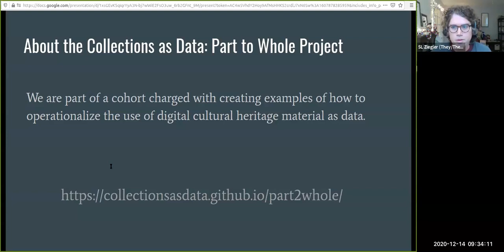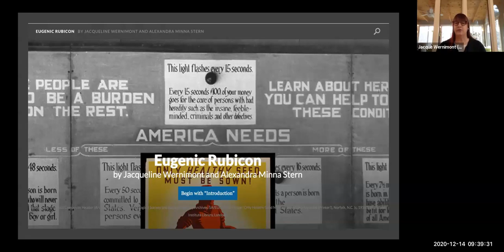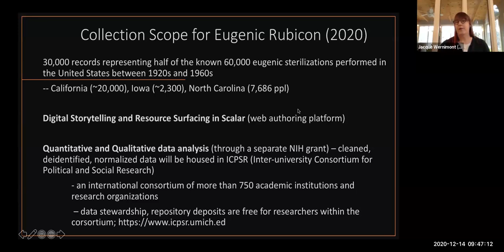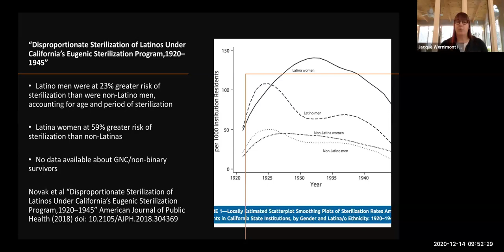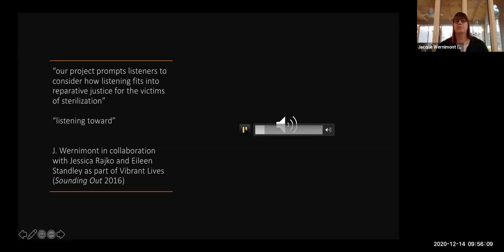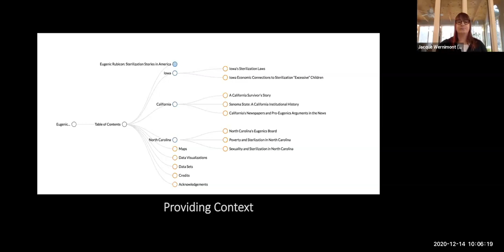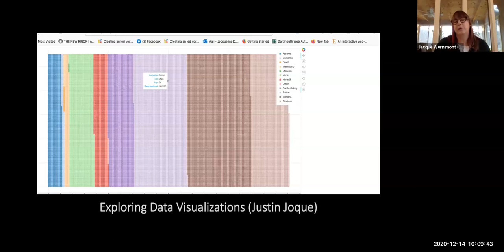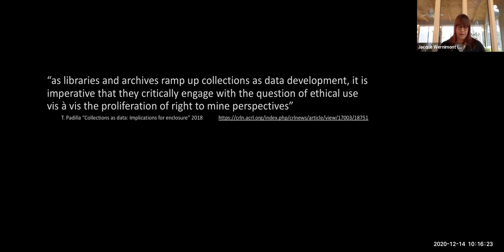Jacqueline Wernimont | "Possibilities & Perils of Collections as Data"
Jacqueline Wernimont is Distinguished Chair of Digital Humanities and Social Engagement at Dartmouth College.

She gave this talk on Dec. 14, 2020 as part of the LDL as Data Online Speaker Series.

Wernimont shares the ongoing work of a multi-institutional interdisciplinary team creating a digital resource on the history of eugenic sterilization in the United States, Eugenic Rubicon. The project team has grappled with understanding and communicating racialized differentials in sterilizations in the multi-state collection. Protected by HIPPA laws in some cases, sterilization records present an opportunity to deploy quantitative storytelling as part of an ethic of care.